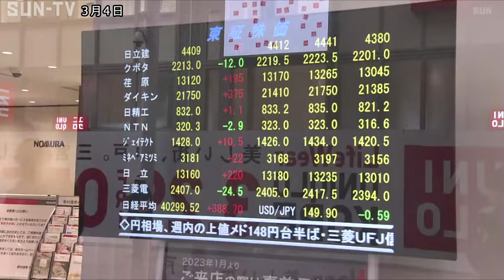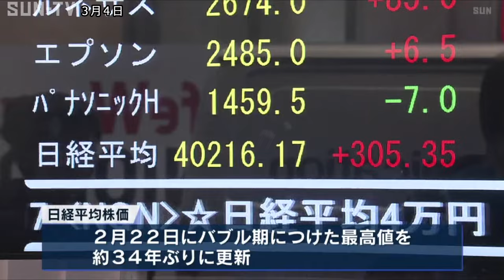日経平均株価 史上初の4万円超え 半導体関連株 値上がり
4日午前の東京株式市場で日経平均株価が史上初めて4万円を超えました。

日経平均株価は先月22日に34年ぶりに最高値を更新しましたが、その後も上昇基調が続いています。

4日午前の東京株式市場で、日経平均株価は、史上初めて4万円を超えました。

生成ＡＩの将来的な需要を見込んだ半導体関連株の値上がりが相場をけん引しました。

日経平均株価は2月22日にバブル期につけた最高値をおよそ34年ぶりに更新しましたが、その後も企業業績の拡大や日本経済のデフレ脱却に向けた期待を背景に上昇基調が続き、1週間余りでの大台突破となりました。

また、春闘で高水準の賃上げを打ち出す企業が相次ぎ、外国人投資家による日本株の評価見直しへとつながりました。

©SUN-TV,co.ltd
最新ニュースを24時間配信中